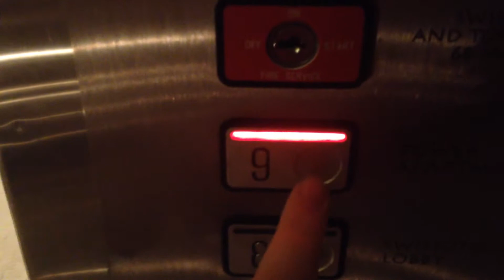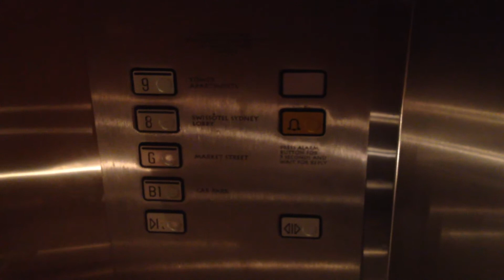Retake: Schindler M-Series Traction Lifts to Hotel @ Swissotel Sydney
These lifts also go up to the apartments on Level 9. The lobby is on Level 8.
Brand: Schindler
Type: Traction
Capacity: 2040kg/30 persons
Floors: B1, G, 8, 9
Year installed: 1999
Buttons: Schindler M-Line
Deathtrap Rating: 0/10